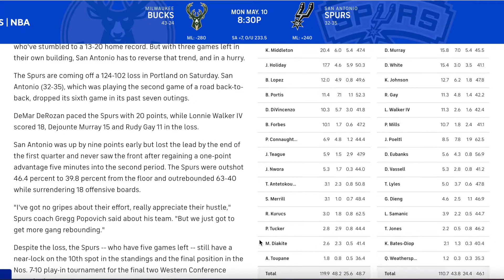Game preview: Bucks Vs. Spurs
My prediction for today's Buck game.